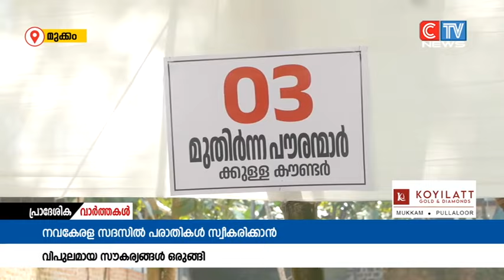നവകേരള സദസ്സിൽ ജനങ്ങളുടെ പരാതികൾ സ്വീകരിക്കാൻ വിപുലമായ സംവിധാനങ്ങളാണ് ഒരുക്കുന്നത്.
മുഖ്യമന്ത്രിയും മന്ത്രിമാരും നേരിട്ടെത്തുന്ന നവകേരള സദസ്സിൽ ജനങ്ങളുടെ പരാതികൾ സ്വീകരിക്കാൻ വിപുലമായ സംവിധാനങ്ങളാണ് ഒരുക്കുന്നത്.